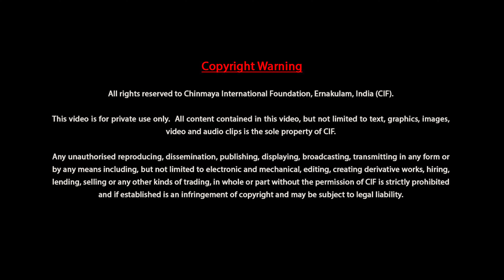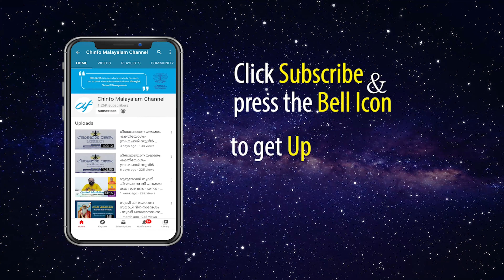ഭഗവദ് ഗീത 108 — ബ്രഹ്മചാരി സുധീർ ചൈതന്യ - പ്രഭാഷണം 21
പൂജ്യ ഗുരുദേവൻ സ്വാമി ചിൻമയാനന്ദജിയുടെ 108ആം ജയന്തി പ്രമാണിച്ച് ഭഗവദ് ഗീതാ സംബന്ധിയായ 108 വിഷയങ്ങൾ വിവരിക്കുന്ന ബ്രഹ്മചാരി സുധീർ ചൈതന്യ നയിക്കുന്ന ക്ലാസുകൾ. എല്ലാ ഞായർ തിങ്കൾ  ദിവസങ്ങളിൽ...

International Foundation (CIF), established in 1989 in the maternal ancestral home of Sri Adi Sankara, is a research centre for advanced study in Sanskrit and Indology affiliated to Rashtriya Sanskrit Sansthan, New Delhi and recognised by Mahatma Gandhi University, Kottayam. Gurudev Swami Chinmayananda visualised CIF as a bridge between the East and the West, Past and Present, Science and Spirituality and the Pundit and Public. CIF also conducts Webinars, Online and Postal Courses on Vedanta, Sanskrit and Vedic Mathematics.